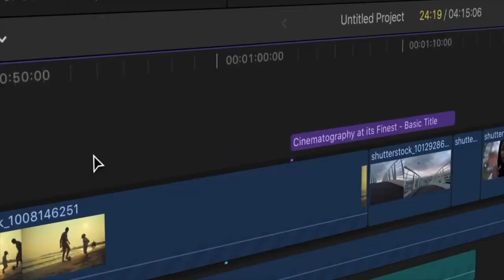Malankara Makkal || EP-5 || Internal Trade Route || Dr. Mohan Varghese|| Jincy Sam|| Blessin Malayil